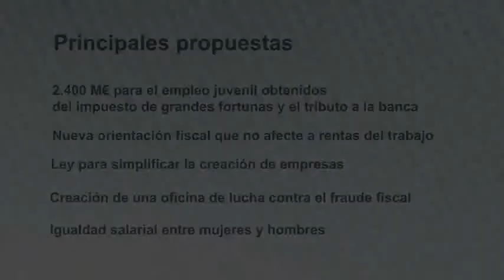20N2011 Prog Elec PSOE Economía y Empleo